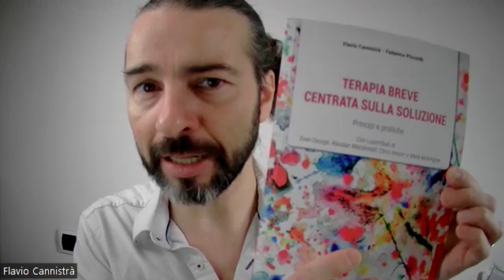Anoressia e Bulimia: la paziente ambivalente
"Flavio Cannistrà - Terapie Brevi" è il primo canale per psicologi dedicato alle Terapie Brevi.
Segui i miei video!

 / terapiebrevi
PODCAST
ISTITUTO ICNOS
TERAPIA A SEDUTA SINGOLA
TERAPIA BREVE CENTRATA SULLA SOLUZIONE